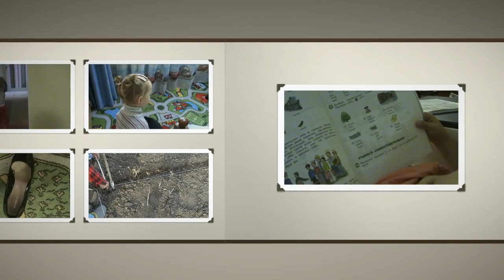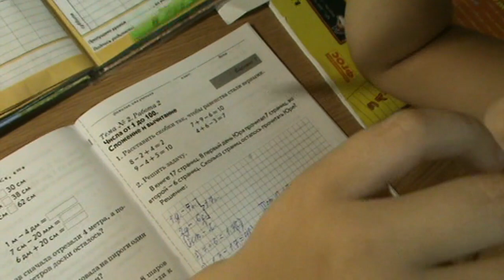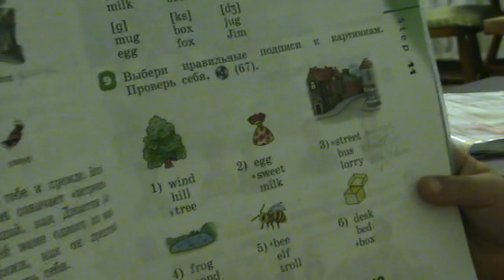✔КУРОЧКА С СОЛЕНЫМИ ОГУРЦАМИ✔ПОДГОТОВКА К ПОСАДКЕ ПЕТРУШКИ ✔ КАРУСЕЛЬ✔ 24 октября 2017♥